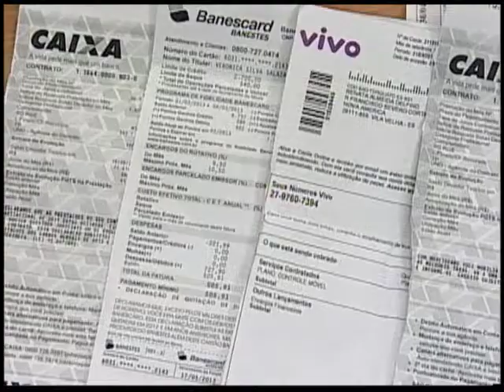Já é Lei - Lei 10.157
Lei assegura ao cônjuge do consumidor o direito de solicitar a inclusão de seu nome em sites de água, luz, gás e telefone foi sancionada pelo governado Renato Casagrande.